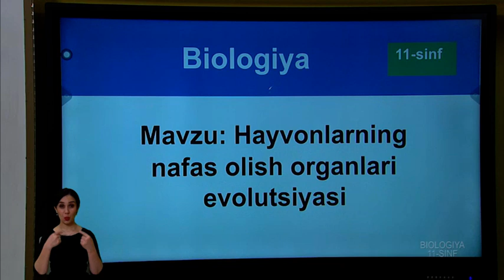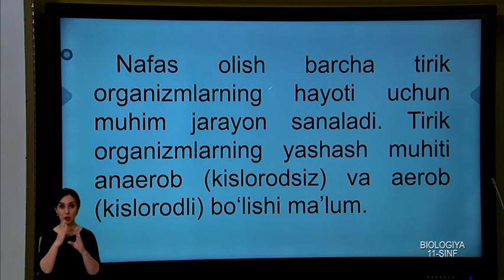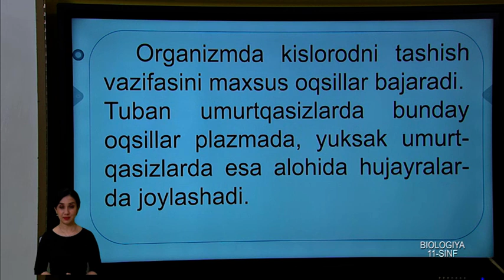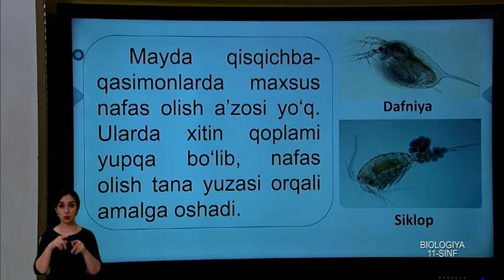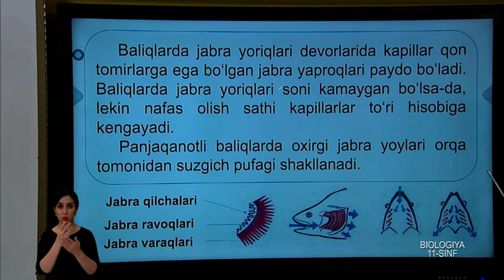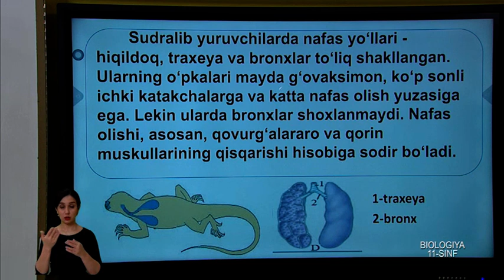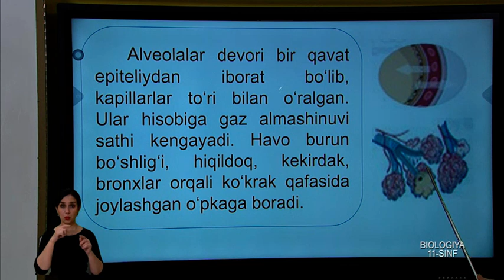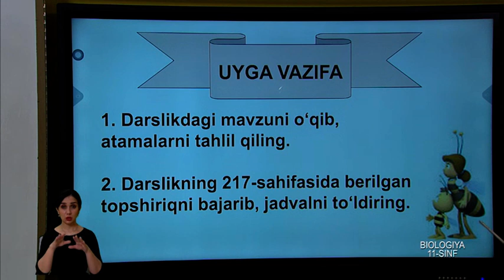11-синф. Биология дарси. 02.05.2020 й.